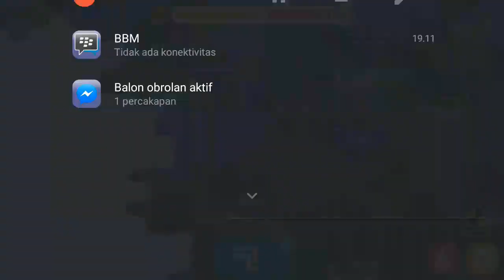Spesial Tile Setup & Upgrade #10 BUILD BRIDGE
Train Conductor World by Nick Trick & Game (New Update) - TILES # BUILD BRIDGE